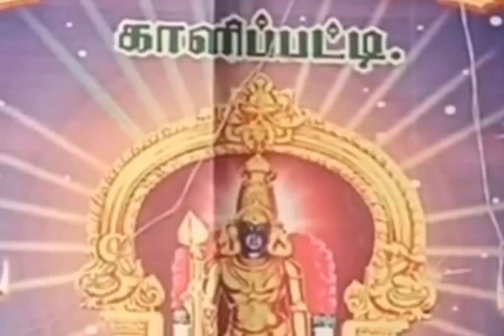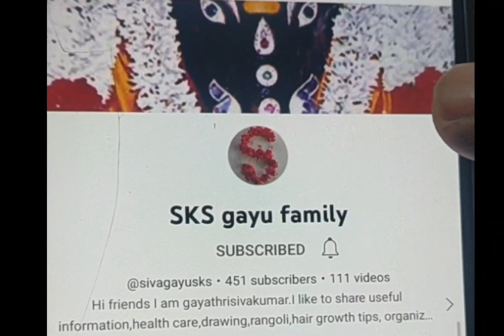காளிப்பட்டி முருகன் கோவில்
காளிப்பட்டி முருகன் கோவில் பற்றி கூறி உள்ளேன் உங்களுக்கு பிடித்து இருந்தால் பகிரவும் நன்றி 🙏